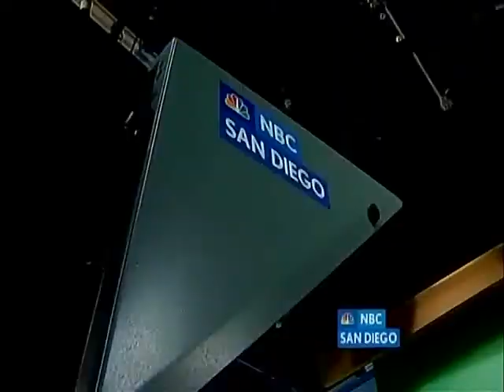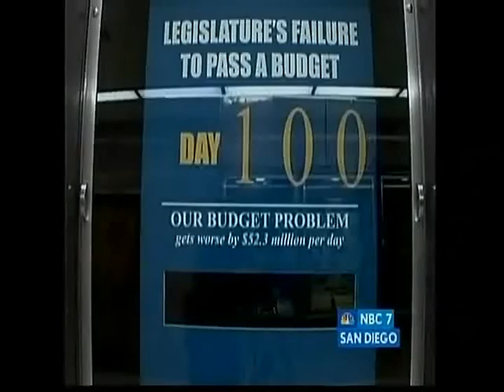HighTideNewsHighlights.wmv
Kelsey Miller of Del Norte High School on NBC San Diego's High Tide News